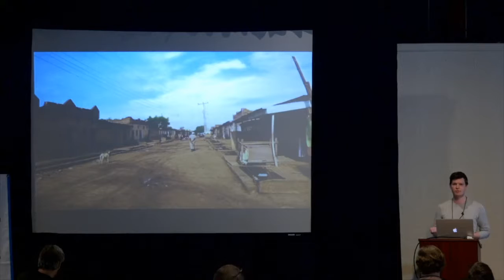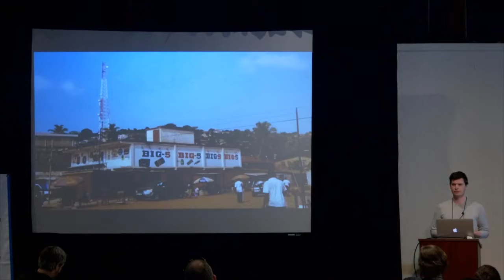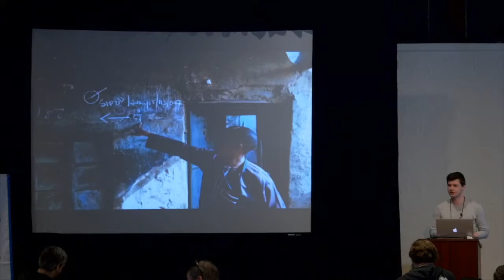Ops for Africa - Norbert Crombach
Last year I worked as a network and infrastructure engineer for the West Africa Ebola response and polio eradication efforts in Nigeria. Rather than talking about our projects or the not-so-special technology we used I'd like to talk about the unique organizational challenges my team faced. A lot of common approaches fall apart in the contexts we worked in. Particularly interesting is the limited connectivity and how that changes communication between different parts of the organization.